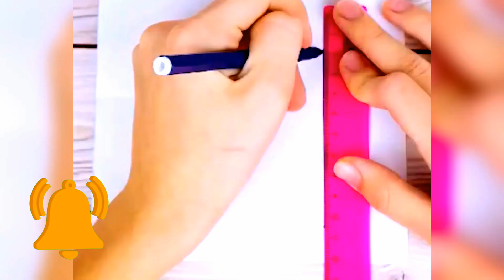خدعة فنية بالرسم/تعليم الرسم للمبتدئين/Trick art drawing/Teaching drawing for beginners